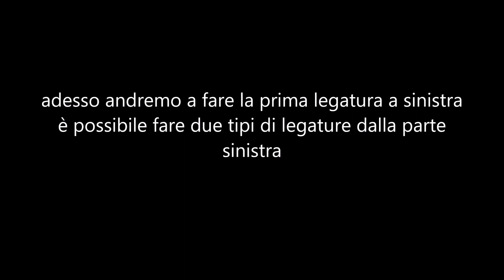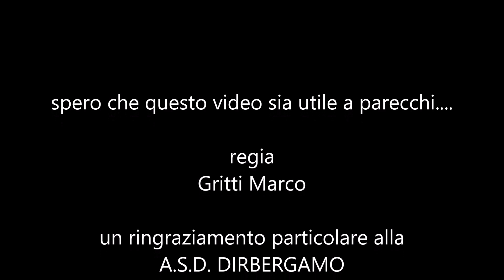Imbracatura scooter subacqueo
legatura delle scooter subacqueo